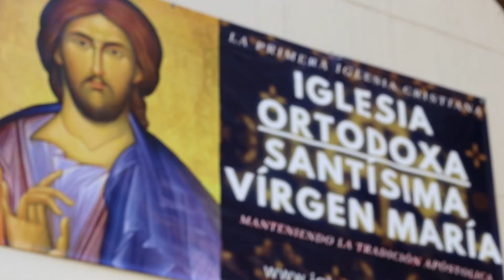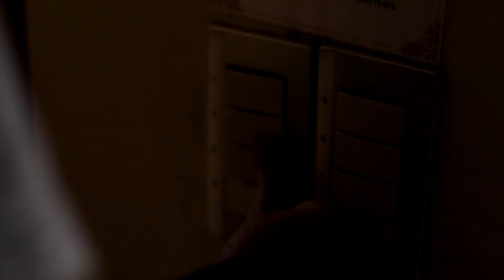TESTIMONIO EP 1 - La Historia de Emilio Jarufe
Este documental de la iglesia Ortodoxa muestra la vida de cada persona en su día a día en el templo, mostrándonos sus pensamientos y reflexiones personales, viviendo junto a ellos y sus trabajos.